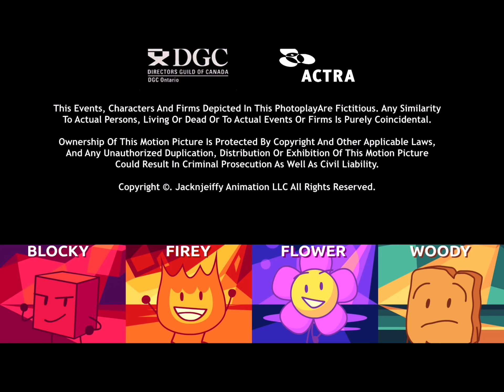BFB 23 2020/2021 Credits